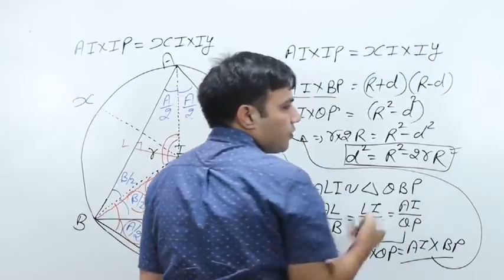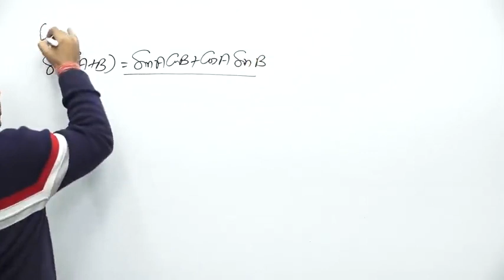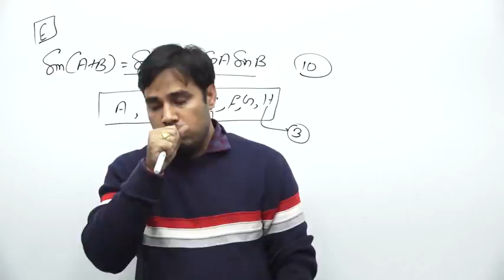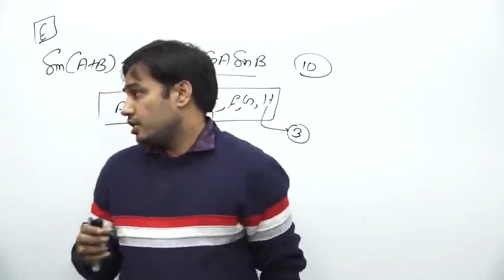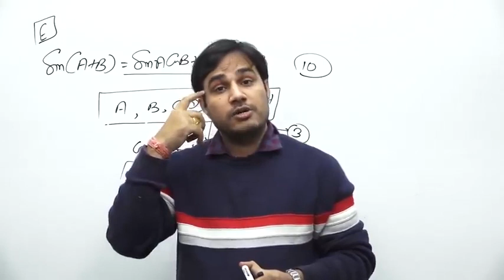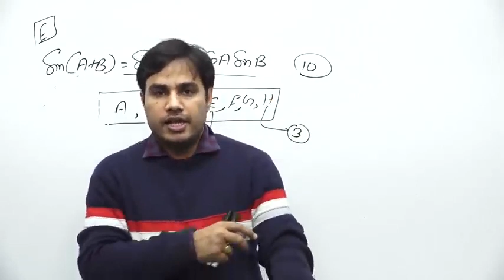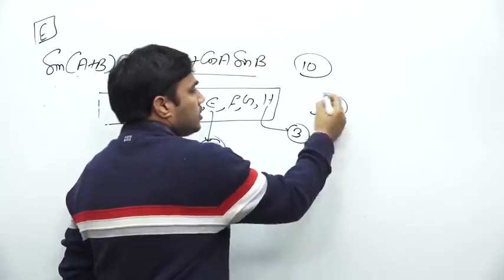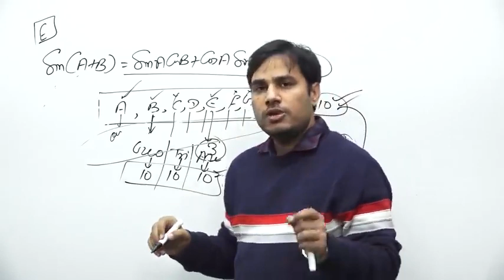Demo Of Trigonometry In Hindi & English - Problems & Solutions for SSC, CDS ,KVS ( 480 X 854 )